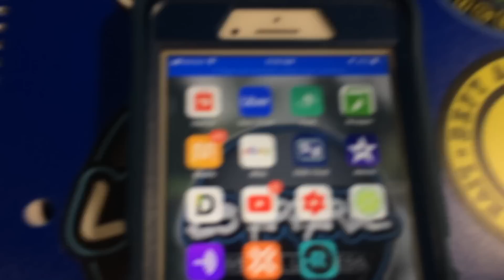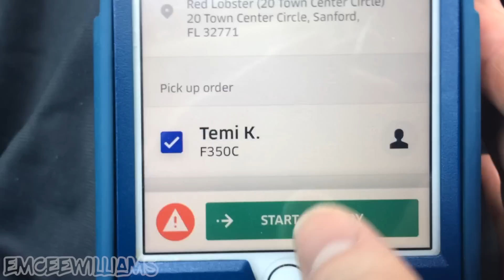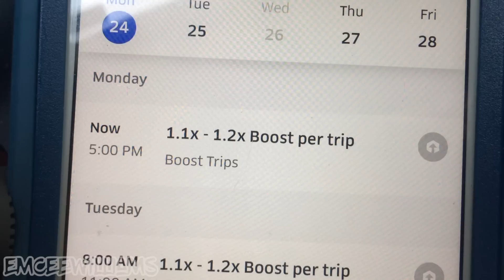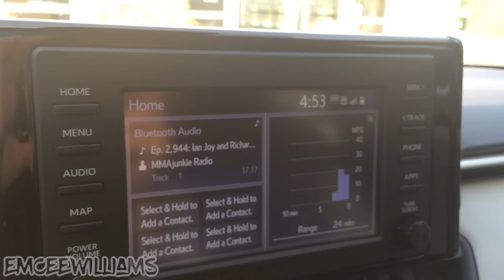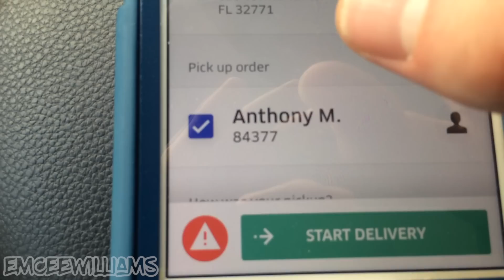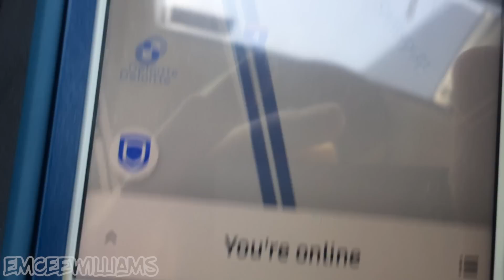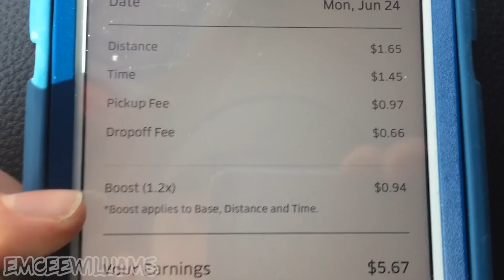Uber Eats BOOST is BACK! (Food Delivery Ride Along) | BONUS Earnings Promotions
Finally... The Uber Eats Boost has returned to Orlando, FL! 🙌
*** Forgot to mention I received a $2.06 tip for the 2nd delivery. Total Earnings for 2 trips = $15.77

Uber Eats Invite Code: JEREMYM352

ABOUT ME:
- Owner of clothing brand L3 Apparel.